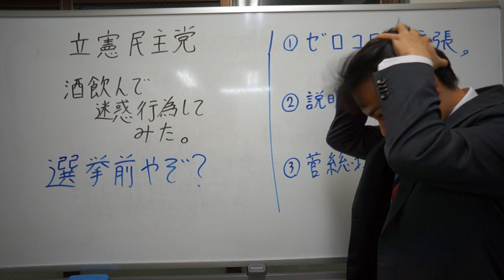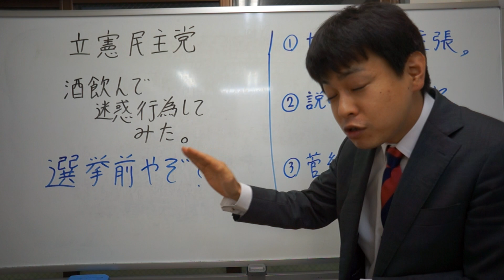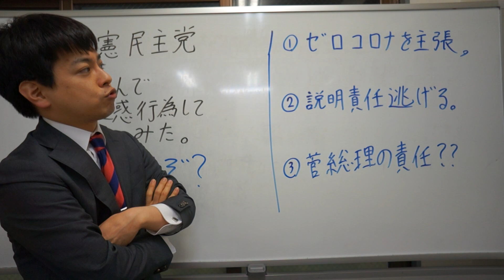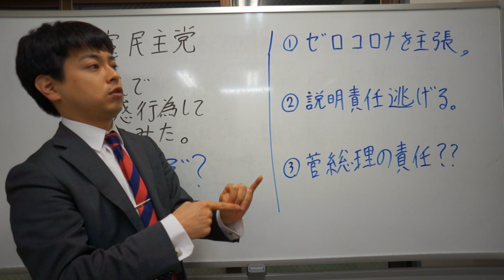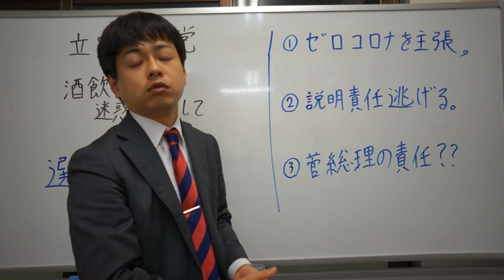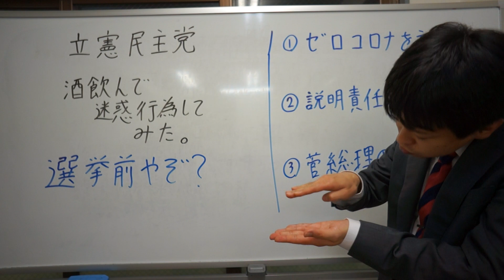立憲民主党職員 酒のんで迷惑行為してみた！！！